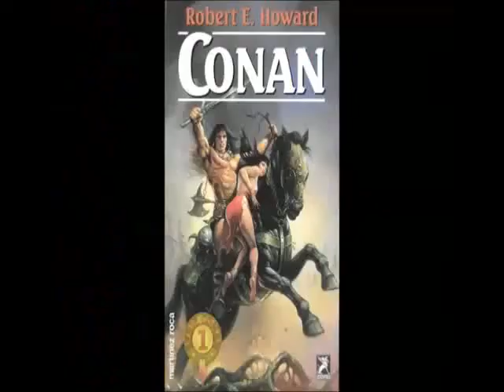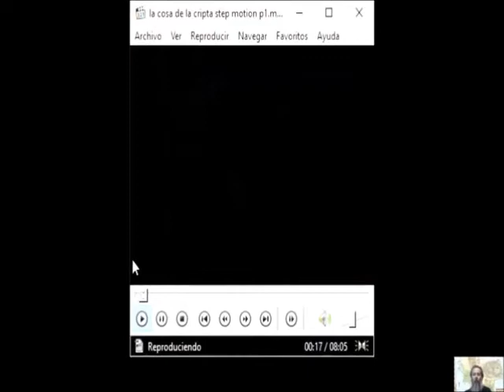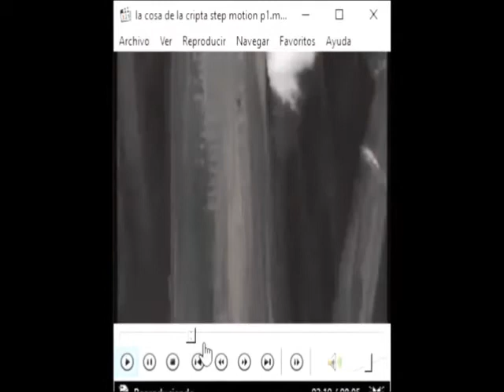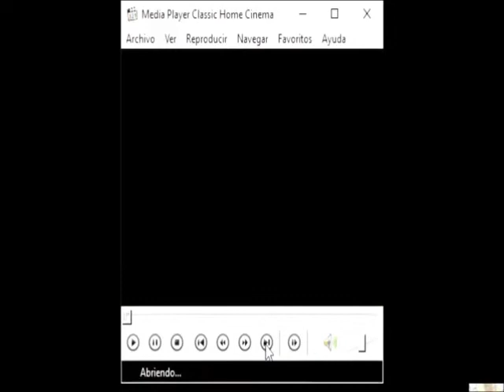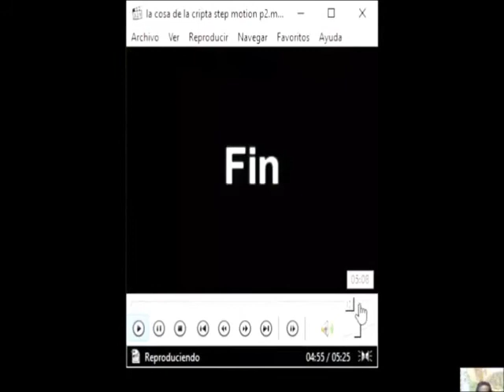Conan el Bárbaro historia 3 La cosa de la cripta Roleando por el camino de los Reyes